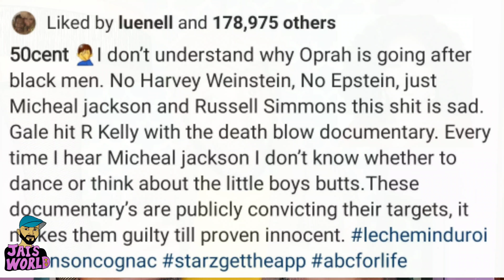Jai-TOPICS - Lizzo, Oprah Winfrey vs Russell Simmons and Tom Joyner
My take on current events, celebrity news, pop culture and hot topics.